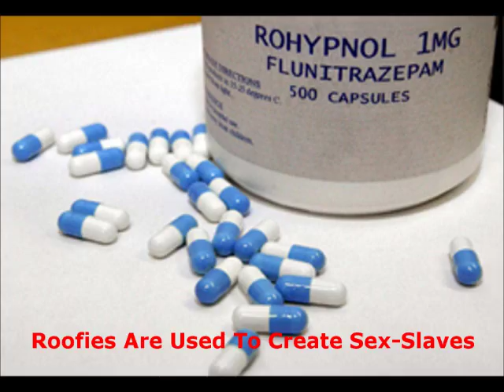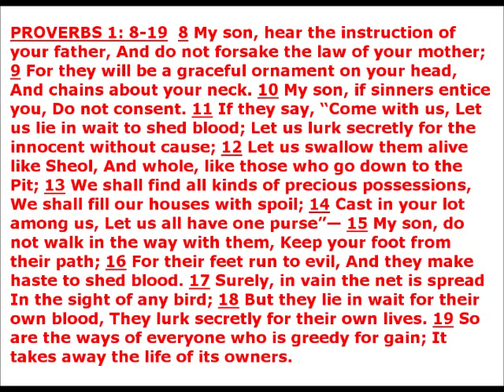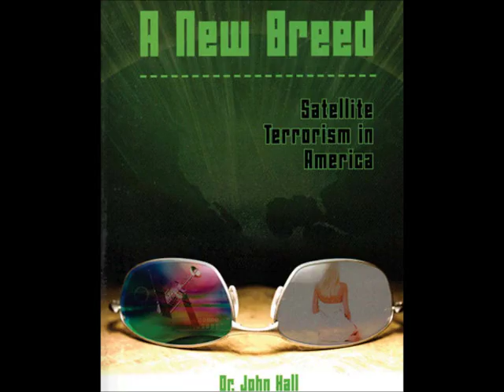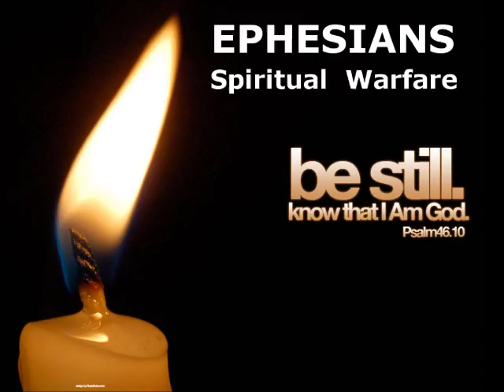Dr. John Hall and Zeph Daniel on GangStalking (Full-Length Interview)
This podcast was from January of 2011... It was originally in 4 parts... Plus, you can add this video to your channel by clicking on the REMIX button via the link above. Please take the time to copy this and spread the word around.